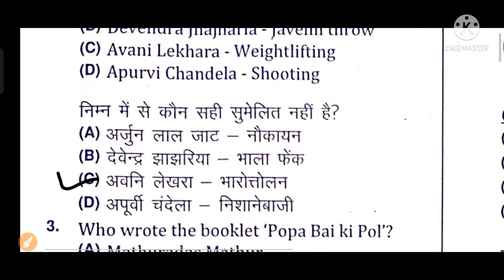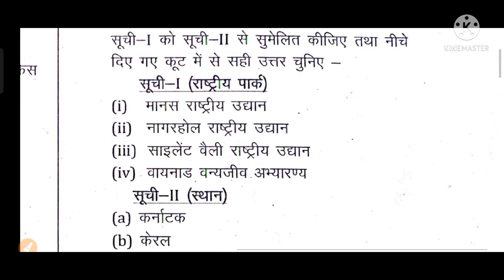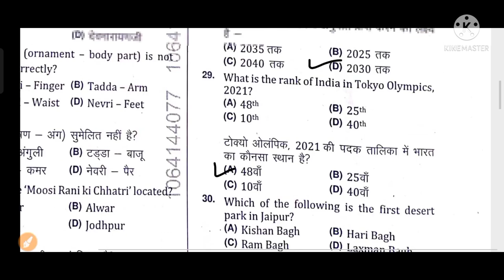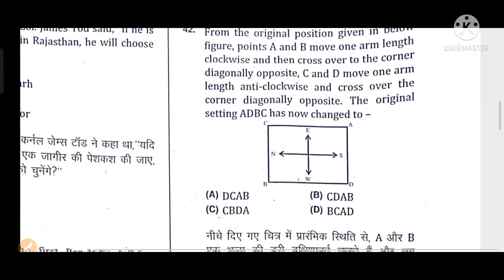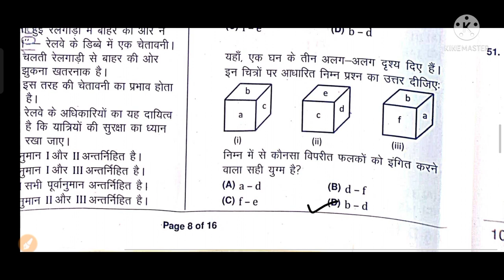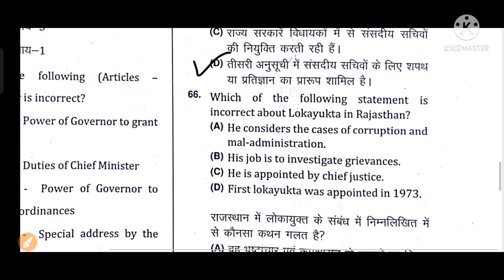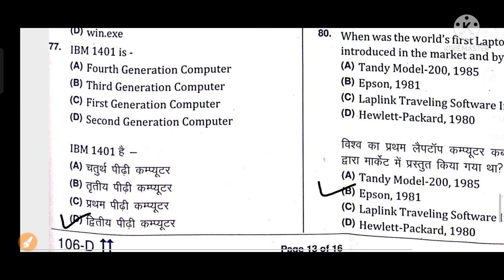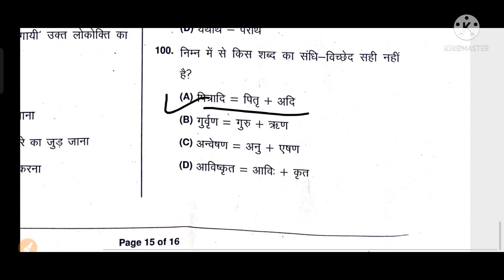RAJASTHAN VDO ANSWER KEY 28 DECEMBER 2021 SHIFT 2 (ग्राम विकास अधिकारी)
राजस्थान ग्राम विकास अधिकारी पेपर आंसर की
vdo answer key 28/12/2021 shift 2
vdo answer key 28/12/2021 shift 1 &2
vdo answer key 27/12/2021 shift 1 & 2
vdo answer key
VDO answer key 2021
rajasthan vdo answer key 2021
vdo answer key 28/12/2021
vdo paper solution
vdo answer key2021
vdo exam cut off 2021